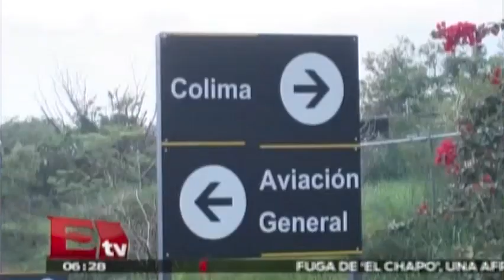Volcán de Fuego mantiene en alerta a Colima / Vianey Esquinca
La Segob emitió una declaratoria de emergencia para cinco estaods de Colima luego de la erupción volcánica.

13 de julio 2015

Conductor: Vianney Esquinca.
Horario: Lunes a Viernes @05:30-08:30